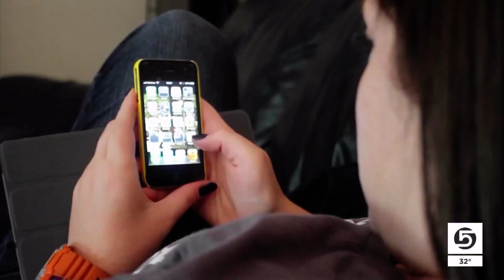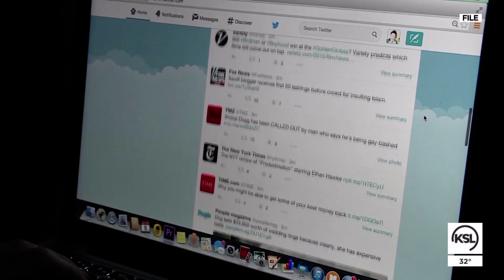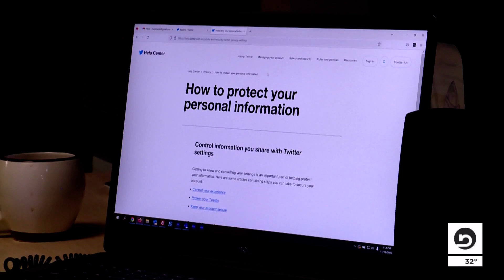Securing your social media accounts amid Twitter chaos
With the recent mass exodus of employees from Twitter, there are heightened concerns about the safety of the platform, and cyber security experts say this is a good time to make sure your social media accounts are secure.